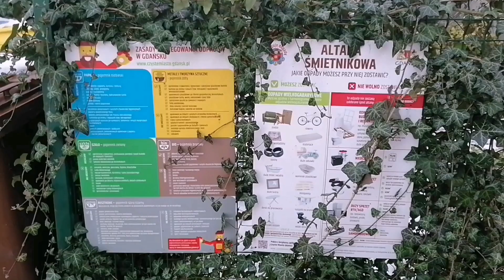ГОД у ПОЛЬШЧЫ! нашы АДЧУВАННІ💜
Усім прывітанне! Вы на канале Олівія Ка! Сёння ў нас 7 студзеня, а гэта значыць што сёння роўна год, як мы ў Польшчы! Вялікі дзякуй палякам, якія далі адчуць сябе бяспечна і як дома! 🙏🏼
Сёння ў мяне відэа пра тое, чаму я навучылася за год у Польшчы. Цікава, што змянілася? Тады, паехалі!